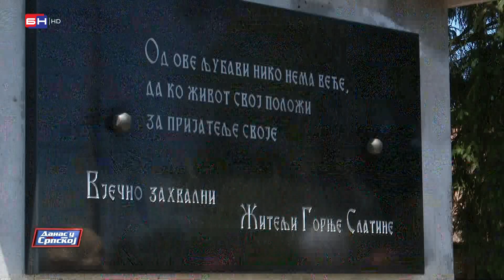U Gornjoj Slatini kod Šamca služen parastos i položeni vijenci (BN TV 2021) HD